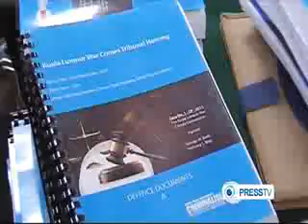War crimes tribunal tries G Bush & T Blair.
A War Crimes Tribunal in the Malaysian capital has begun its hearing against George W. Bush and Tony Blair, charging the former officials for the invasion of Iraq and Afghanistan, Press TV reports.

The tribunal will determine whether the former US president and British prime minister committed war crimes and violated international law during the invasion of Afghanistan and Iraq.

The Kuala Lumpur War Crimes Tribunal is an initiative by Malaysia's former Premier Mahathir Mohamad, who staunchly opposes US-led military adventures in various troubled regions. The hearing comes after two years of in-depth investigation, including testimonials from Iraqi war victims by the Kuala Lumpur War Crimes Commission. According to the Kuala Lumpur War Commission, both Bush and Blair had participated in the formulation of executive orders and directives to exclude the applicability of all international conventions and laws. One complainant told the commission in 2009 that he was mistakenly detained and kept for six years in Guantanamo Bay under harsh conditions. A notification of the trial was served to known addresses of the two, and to the US Embassy and the UK High Commission in Kuala Lumpur on September 19, 2011. This comes at a time when the Perdana Global Peace Foundation has mounted a war crimes exhibition in the Malaysian capital. The exhibition put on display gory images of decapitated bodies, to educate the public about the inhumane effects of war. The exhibition also featured the infamous Abu Ghraib prison in Iraq along with life-sized mannequins to show the abuse and torture of prisoners by the US army. Millions of people have lost their lives in the US-led invasions of Iraq and Afghanistan over the past years.

SZH/JR/HGH